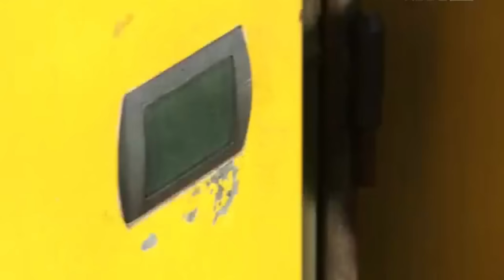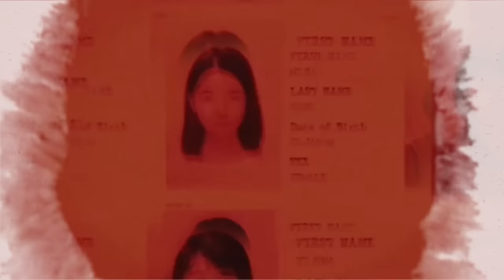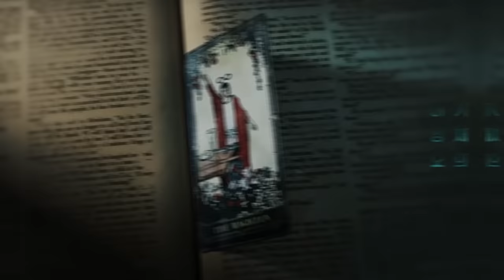Lee Jong Suk, Where Is He Now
We know Lee Jong-Suk as one of the most successful Korean actors. But he stepped into many fields before ending up as an actor.